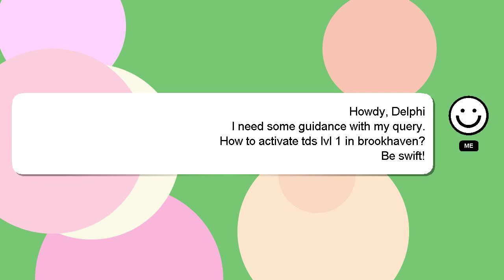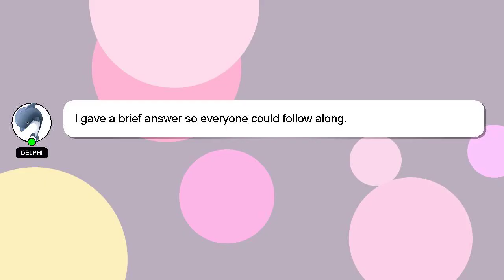How to activate tds lvl 1 in brookhaven?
A little intro about me, Hey, I'm known as Delphi. I am willing to help you find the solutions to your questions. - How to activate tds lvl 1 in brookhaven?

Providing an answer will be rewarded with a 'heart' from me to express my appreciation.

*1 What we are experimenting :*